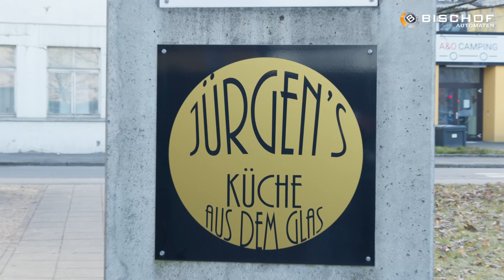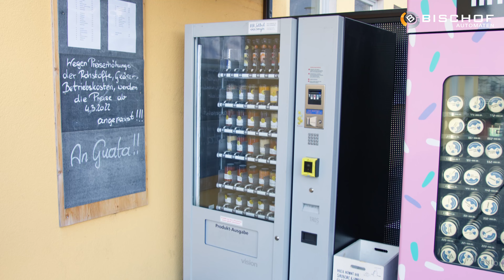Jürgens Küche - 24/7 Fertig gekochte Hausmannskost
► WAS KOSTET EIN WARENAUTOMAT?
Thomas Rhomberg, der Initiator vom Selbstversorger-Lebebsmittel-Automat erklärt euch im Video seine Verkaufsidee und warum er sich für einen Automaten von Bischof entschieden hat.

Thomas kümmert sich mit größter Sorgfalt um die breite Produktpalette seines Automaten, die hauptsächlich fertig gekochte Hausmannskost von "Jürgen's Küche" umfasst. Neben Gulasch und Rindsuppe haben auch vegetarische und vegane Produkte ihren Weg in den Automaten gefunden.